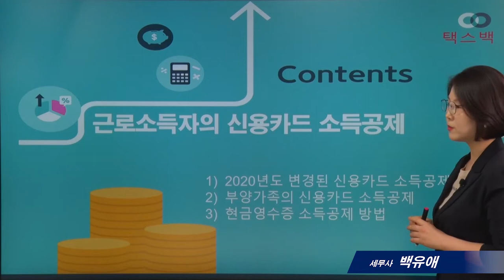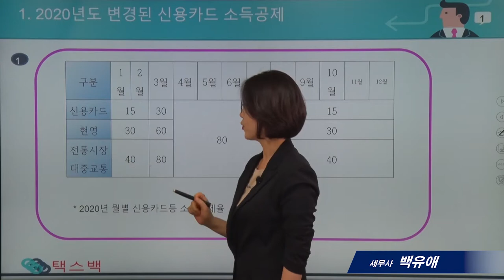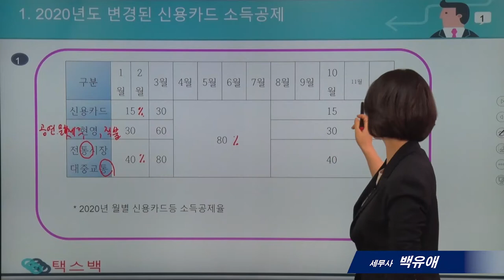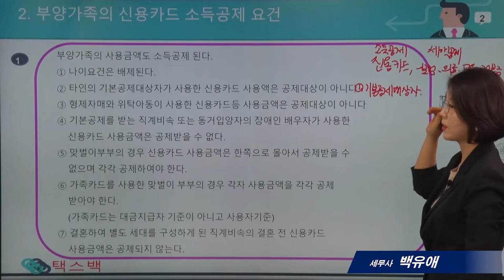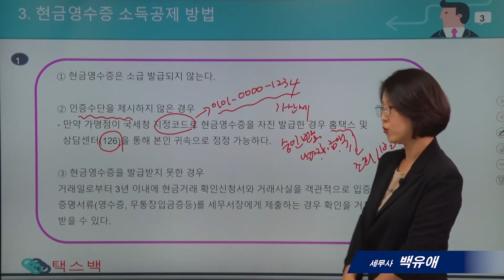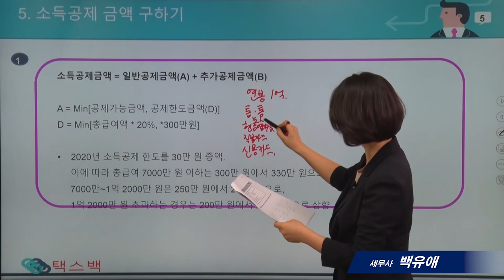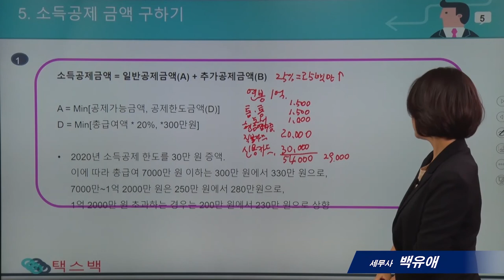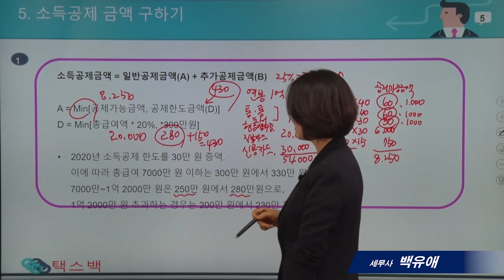[`21년 연말정산의 모든것]9_신용카드 소득공제 _백유애 세무사 백유애 세무사 9강